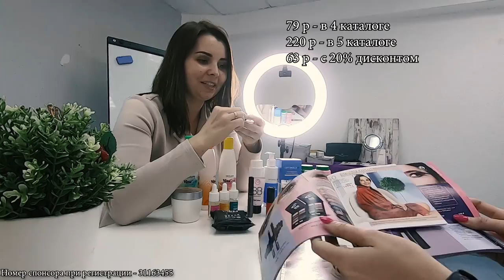САМЫЕ КРУТЫЕ ПОКУПКИ В ОРИФЛЕЙМ В 4 КАТАЛОГЕ. ВЫГОДА МАКСИМУМ. ДЕШЕВО И КАЧЕСТВЕННО.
После регистрация я или Ольга всегда при надобности подскажем Вам, какой товар хороший и стоит своих денег, а какой не нужен. В этом и фишка, вы всегда можете услышать честный ответ от меня. Ваше доверие для меня больше, чем просто слова.
Я хочу, чтобы с этого дня слово Орифлейм больше не вызывало отторжения, потому что больше никто не будет заставлять вас кому-то впаривать что-то или искать кого-то для вашего роста в в компании.

На сайте я регистрировалась сама, однако, сразу после регистрации я была распределена к директору Орифлейм по Анапе Ольге Козак. Благодаря ей я узнала, как оплачивать заказы без комиссии в сбербанк онлайн, а также куда лучше заказывать доставку по Анапе.
Сейчас зарегистрироваться может каждый проще простого на сайте, где все понятно и доступно. Так как вы становитесь консультантом, то у вас сразу появляется скидка на всю каталожную продукцию 20%. Каждый заказ сопровождается рекомендациями компании специальными выгодными предложениями.
Ольга помогает мне узнавать о продукции с нуля, ведь за 10 лет, которые я отсутствовала сменилось много линеек, новые я не знаю и вот с них я и начала знакомство с Орифлейм вновь. Я беру только то, что хочу, чем буду пользоваться - никаких лишних трат и вложений.
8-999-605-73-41 - Ватсап, буду рада ответить на все возникшие вопросы по Орифлейм.